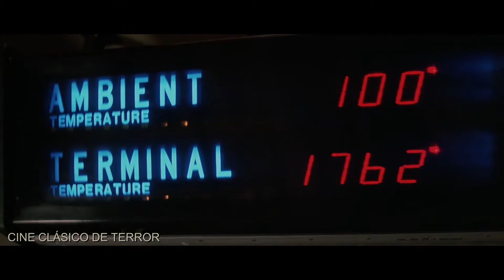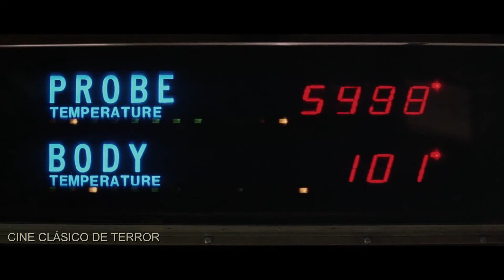Charlie supera las expectativas | "Firestarter / Llamas de Venganza" (1984)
Escena de "Firestarter / Llamas de Venganza" (1984) Charlie supera las expectativas.